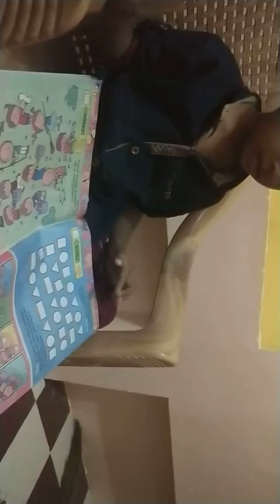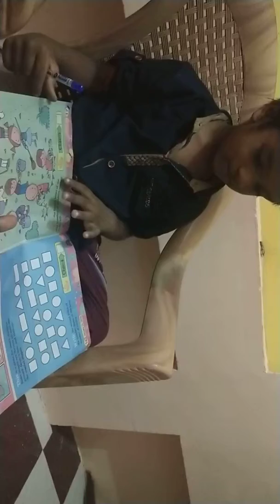Magicpot book 3 years for child pranav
Pranav's Magicpot book